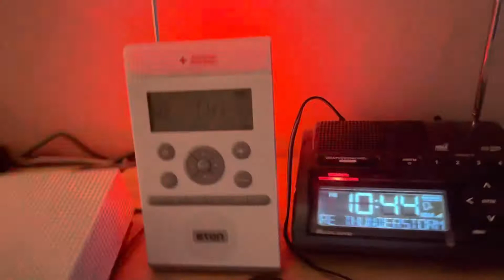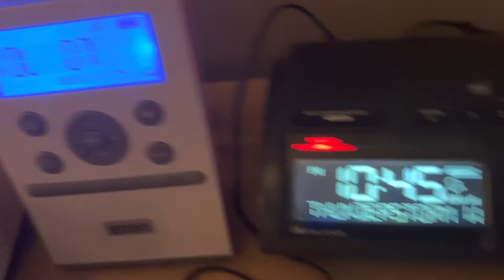EAS Sever￼e Thunderstorm Warning on NOAA Radios (9/18/2022) EAS #182